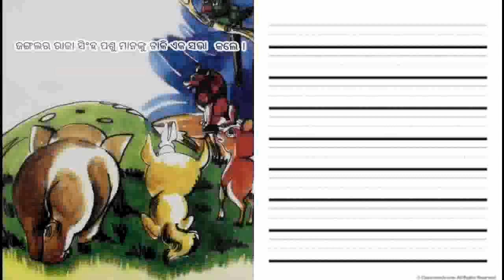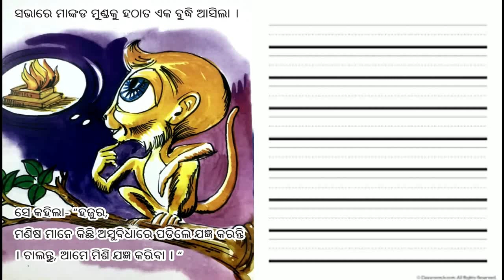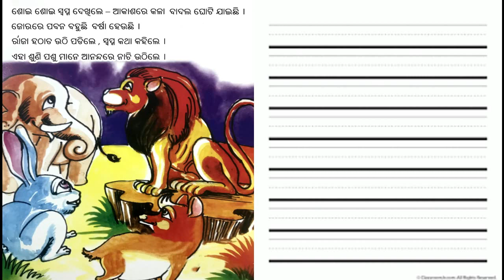ଜଙ୍ଗଲଟିଏ ଥିଲା ୨ୟ ଶ୍ରେଣୀ